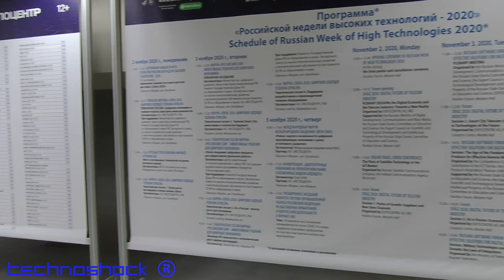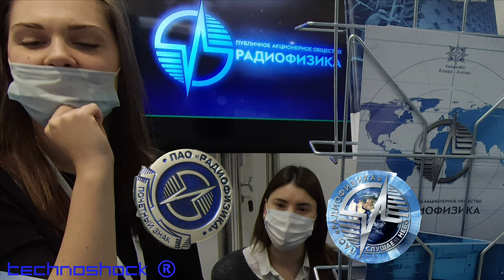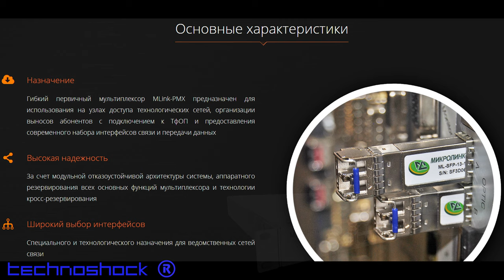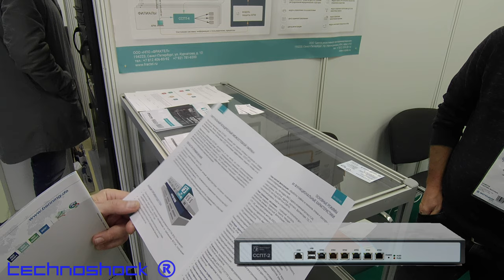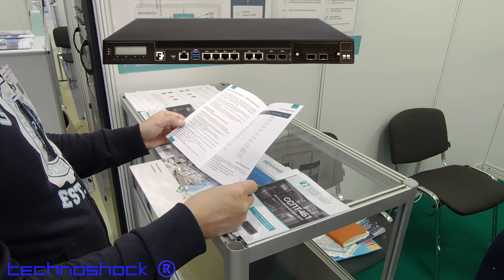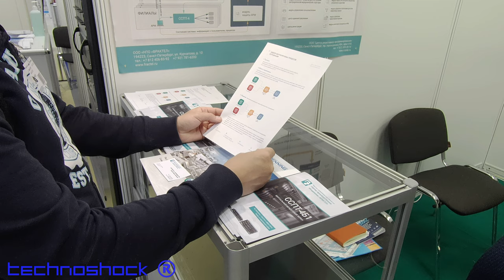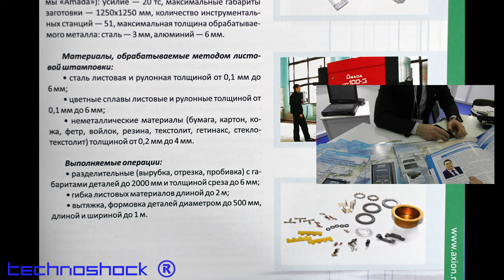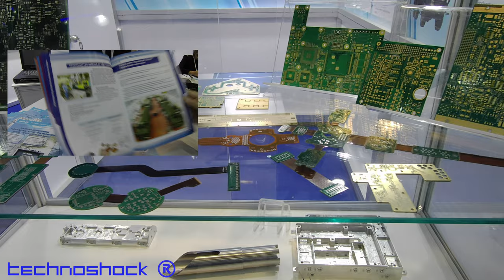NAVITECH & SVIAZ. Часть 3. Российская неделя высоких технологий 02-06 Ноября 2020.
12-я Международная выставка навигационных систем, технологий и услуг. 32-я Международная выставка информационных и коммуникационных технологий. Место проведения - Москва,  ЭКСПОЦЕНТР, павильон    "Форум".

Компании, вошедшие в эту часть:
1. ПАО Радиофизика (цифровые радиолокаторы АФАР, цифровая спутниковая связь,);
2. Микролинк-СВЯЗЬ (телекоммуникационное оборудование, многофункциональные коммутаторы, мультиплексоры, мультисервисные маршрутизаторы, радиорелейные системы связи);
3. BENNING Electronics (бесперебойные источники питания, цифровые измерительные приборы, выпрямители, преобразователи, инверторы, системы контроля);
4. НПО ФРАКТЕЛ (средства защиты информации, разработка и производство межсетевых экранов);
5. АО АКСИОН-Холдинг (приборостроение, системы обмена данными, аппаратура спецсвязи, печатные платы, релейно-коммутационные изделия, медицинская техника, узлы и компоненты автоппрома)

Robot FEDOR.